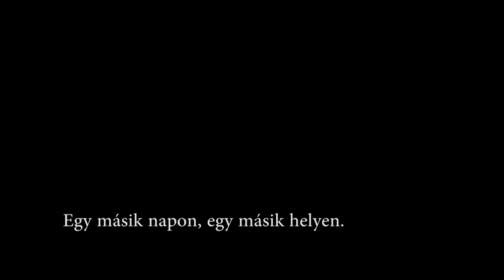Téli pancsolás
Az elmúlt évben bemutatott extrém sportoló ezen az éven is folytatja úszását a jeges vízben.